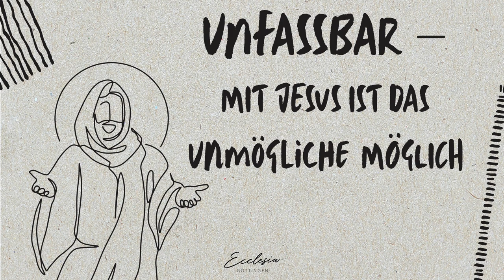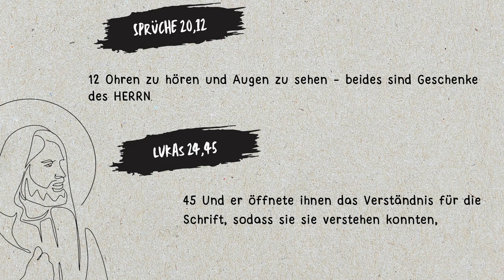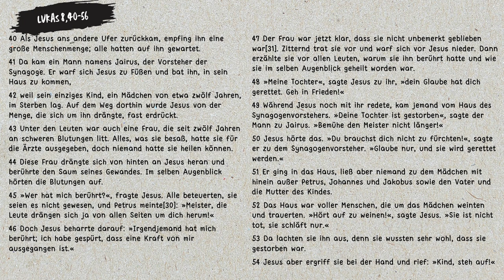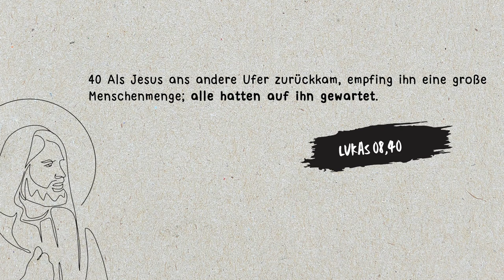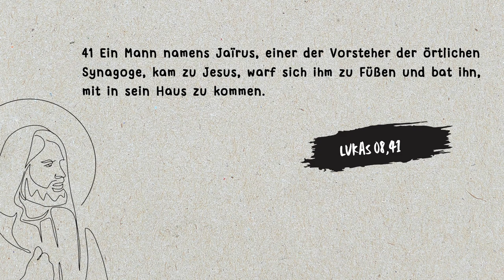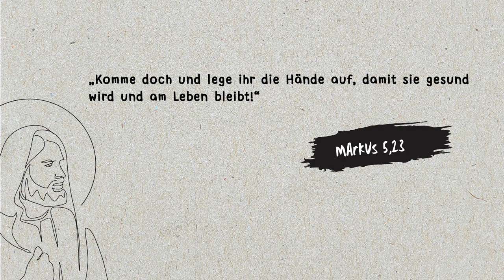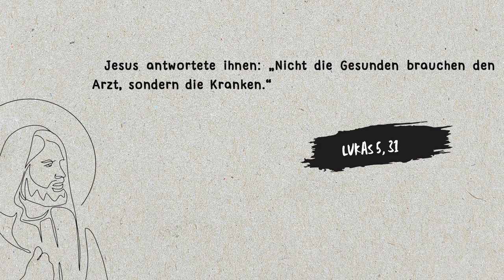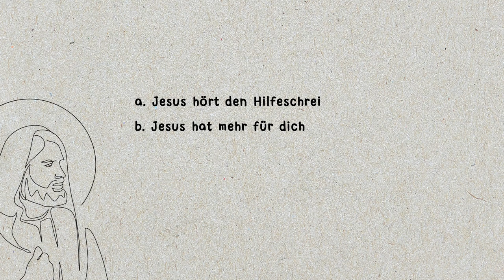Näher zu Jesus | Teil 2 | Unfassbar - Mit Jesus ist das Unmögliche möglich | Adilson Fritz